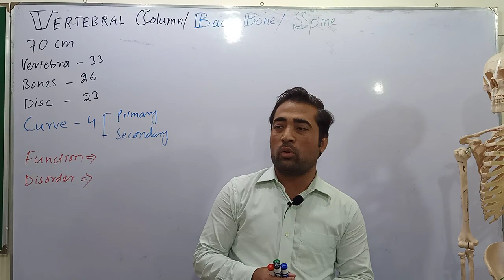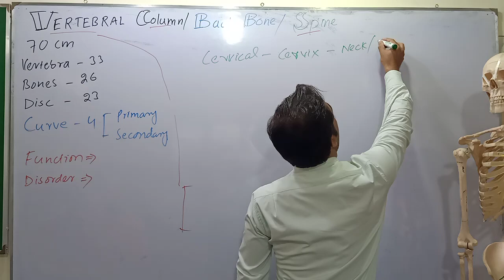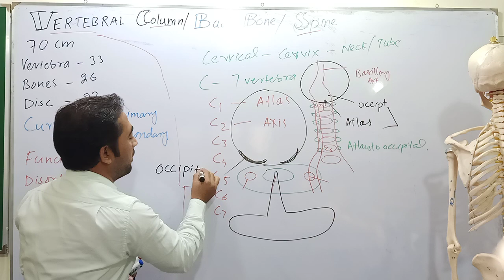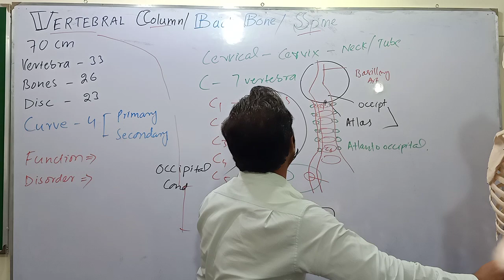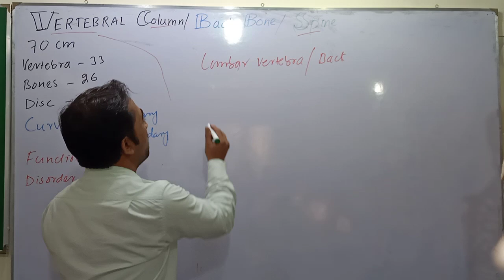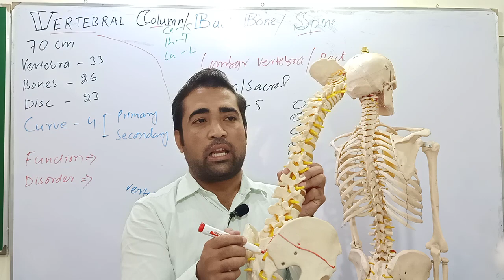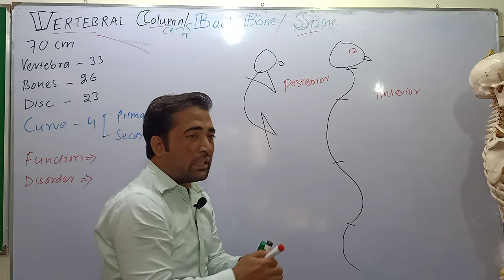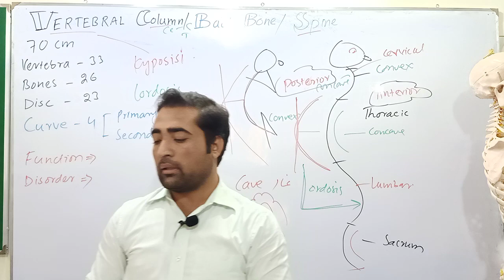Vertebral column OR Back Bone Anatomy, Function(Cervical, Thoracic, Lumbar, Sacrum)By Dr Shahid Alam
Vertebral column OR Back Bone OR Spine Anatomy, Function of Vertebral column (Cervical, Thoracic, Lumbar, Sacrum, Coccyx) Vertebra, Bones, Disc, Curvature of spine (BD Chaurasia, Snell Anatomy) By Dr Shahid Alam